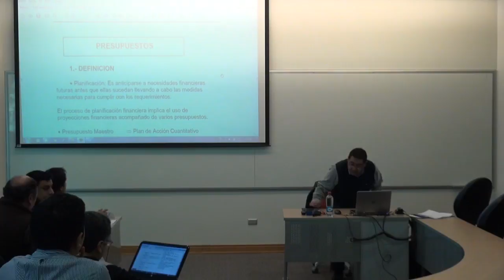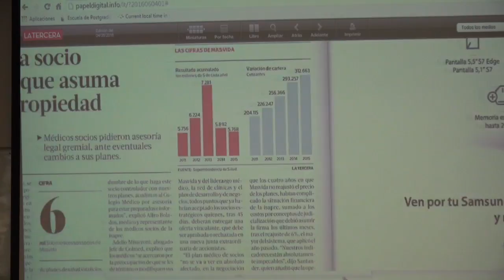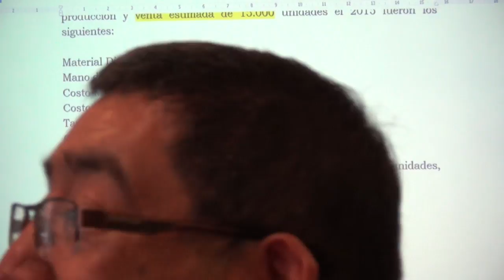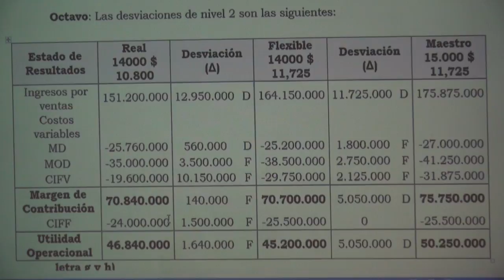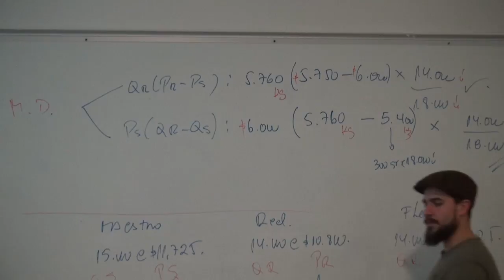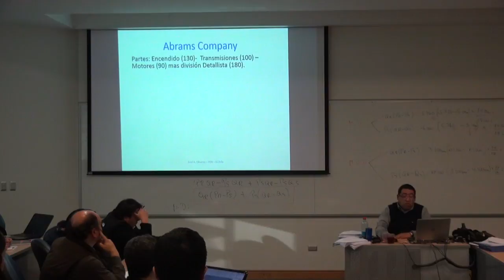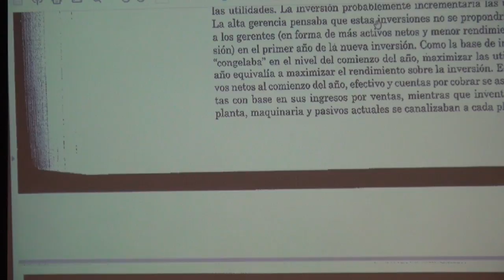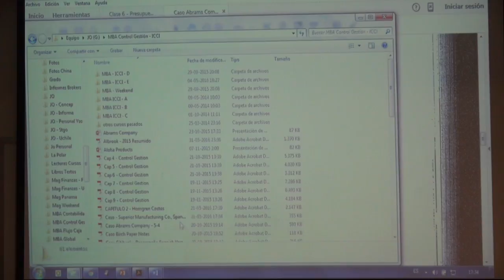3._ Control de Gestion - MBA WK 2015 - 04jun2016